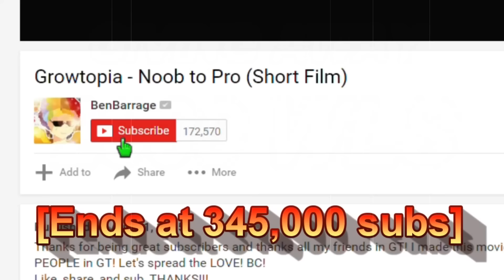Growtopia | HOW I GOT RICH! (Still works) How to get SUPER RICH!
BenBarrage of Legend will teach you 5 ways to get RICH in Growtopia! SECRET REVEALED!

►Main Growtopia World: BenBarrage | iquit